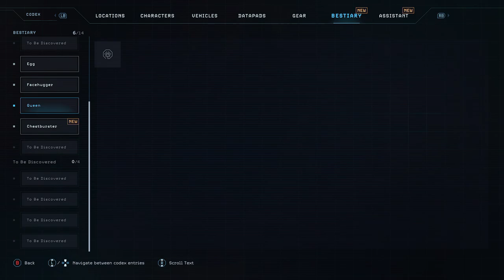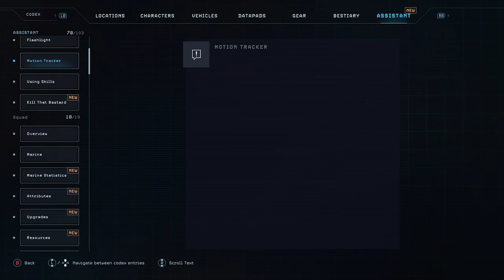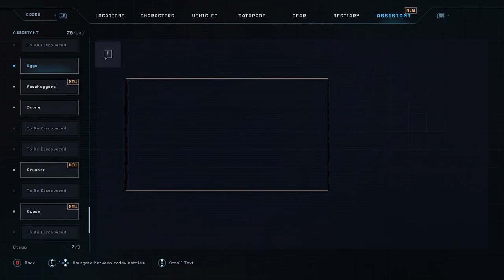ALIENS DARK DESCENT: "DEAD HILLS SEARCHING FOR SURVIVORS AND RESOURCES" PART 8.